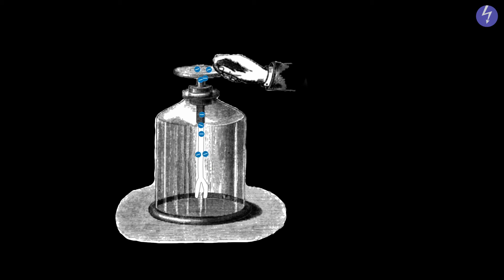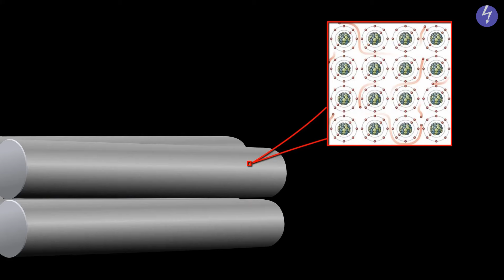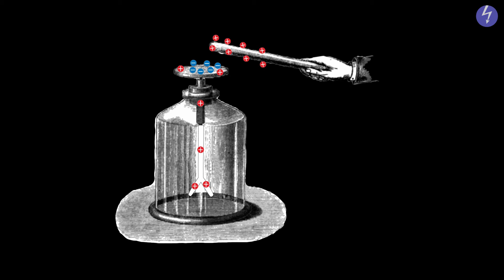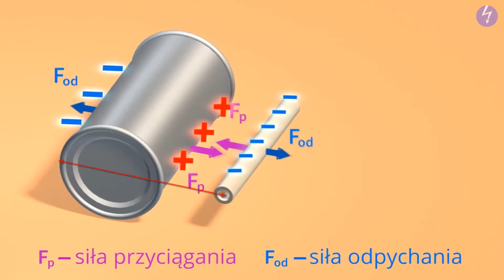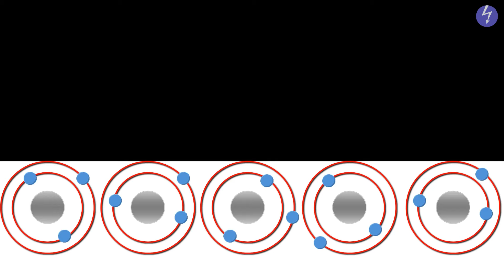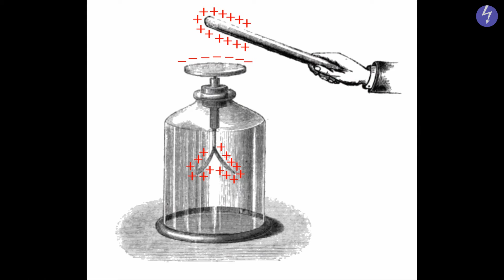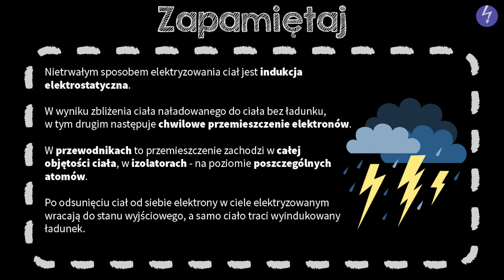Indukcja elektrostatyczna #3 [ Elektrostatyka ]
Z tej wideolekcji dowiesz się:
 - na czym polega indukcja elektrostatyczna,
 - jak zademonstrować wzajemne oddziaływanie ciał naelektryzowanych,
 - jak doświadczalnie rozróżniać przewodniki od izolatorów oraz wskazywać ich przykłady.

PLAYLISTA
Ta wideolekcja jest częścią playlisty [ Elektrostatyka ]:
Z tej playlisty dowiesz się, jakie są rodzaje ładunków elektrycznych i jak one na siebie oddziałują, na czym polega zjawisko elektryzowania, jakie są sposoby elektryzowania ciał, w jaki sposób pokazać wzajemne oddziaływanie ciał i elektryzowanie przez dotyk i tarcie, czym różnią się przewodniki od izolatorów, jak jest zbudowany i do czego służy elektroskop, co to jest ładunek elementarny i jaka jest jego jednostka.

Tutor: Dobrawa Szlachcikowska
Konsultacja: Anna Soliwocka
Grafika podsumowania: Zofia Borysiewicz
Materiały: Dobrawa Szlachcikowska
Opracowanie dźwięku: Aleksander Margasiński
Redakcja: Małgorzata Załoga
Napisy: Grzegorz Jakubiec, Раїса Скорик